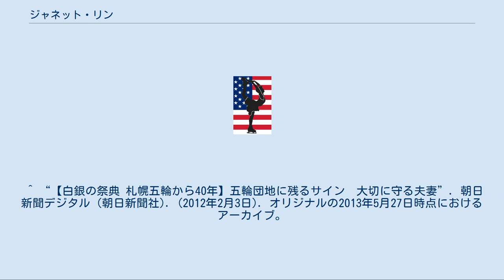ジャネット・リン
ジャネット・リン（本名：ジャネット・リン・ノーウィッキ、Janet Lynn Nowicki, 1953年4月6日 - ）は、アメリカイリノイ州シカゴ出身の女性フィギュアスケート選手。
1972年（昭和47年）札幌オリンピック女子シングル銅メダリスト。
選手としてはファミリーネームを落とした名を使った。
 シカゴの郊外で生まれた。
3歳半で初めてスケート靴を履き、5歳からフィギュアの訓練を始めた。
1966年、12歳でジュニアの国内選手権に優勝。
1968年には14歳で1968年グルノーブルオリンピックに出場し9位。
金メダルを獲得したペギー・フレミングがプロに転向すると、ジャネット・リンはアメリカ女子フィギュア界のエースとなり、1973年まで5年連続で全米選手権を制した。
 1972年（昭和47年）、18歳の時に札幌オリンピックに出場。
フリーではシットスピンで転倒、尻もちをつく失敗があったものの、その美しい演技は芸術点で満点の6.0も出るなど高得点を獲得したが、当時のルールで重要視されていたコンパルソリーが苦手であったため、合計点で3位にとどまった。
この出来事は翌年からコンパルソリーの比重を下げ、ショートプログラムを導入する一因ともなった。
演技中、着氷に失敗したにもかかわらず終始笑顔で滑っていたことは、全世界で大絶賛された。
そのときの髪はヴィダル・サスーンがカットしたもの。
 その愛くるしい笑顔から「札幌の恋人」「銀盤の妖精」と呼ばれ日本中で人気を得、カルピスのCMにも出演した。
選手村の自室の壁に「Peace & Love」と書き残して日本を離れたが、この建物が分譲アパートとなった後にこの落書きは消えてしまった。
しかし翌1973年（昭和48年）に来日して再びサインした「Peace, Love + Life」は消されずに保存されている。
また、後年出演したオリリー化粧品のCMでも「Peace & Love」のサインを書いている。
ファンの一人であった歌手の竹内まりやは留学時、ホームステイ先の主人のはからいでジャネットの自宅に招待されている。
 オリンピックでホームシックになり、米マクドナルドが飛行機でハンバーガーを空輸した逸話もあった。
 1973年（昭和48年）、145万ドルという破格の契約金でプロに転向。
しかし、1975年（昭和50年）にアレルギー性喘息により引退を余儀なくされ、同時期に結婚し、子供にも恵まれた。
1981年（昭和56年）に現役復帰し、1983年の世界プロフィギュア選手権で優勝。
それから翌年に、スケートよりも家族のほうが大切を理由に引退した。
また引退後も日本での人気も衰えず、1983年（昭和58年）にはTBSテレビドラマ『胸さわぐ苺たち』に本人役でゲスト出演。
また1998年（平成10年）に開催された長野オリンピックにおいてはオリンピック親善大使に任命され、マクドナルドのCMに出演。
久しぶりに公の場に姿を現した。
2001年（平成13年）、世界フィギュアスケート殿堂入り。
 その後、2007年1月に、キリスト教の文書伝導を目的とするパワー・フォー・リビングのキャンペーンに、日本ハムのヒルマン監督（当時）、かつて「久保田早紀」の芸名で活動していた歌手久米小百合、音楽ユニットm-floのMCであるVERBALとともに出演した。
 ^ “【白銀の祭典 札幌五輪から40年】五輪団地に残るサイン　大切に守る夫妻”. 朝日新聞デジタル (朝日新聞社). (2012年2月3日). オリジナルの2013年5月27日時点におけるアーカイブ。
2015年10月30日閲覧。